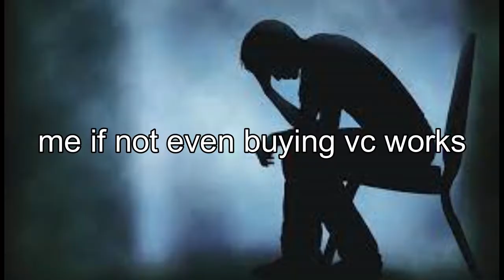I SPENT 50$ to try to win a game of 2k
I whipped out my checkbook for this one boys, I’ve had enough of ronnie’s shat so I gave in after playing 10 games in the ante up without a win.